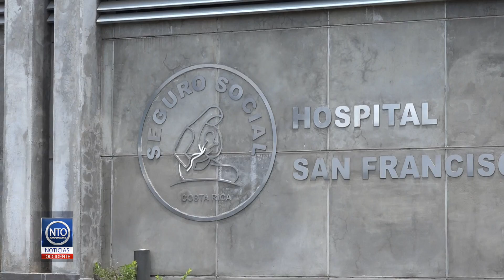VTR AFECTACIÓN AL HSFA